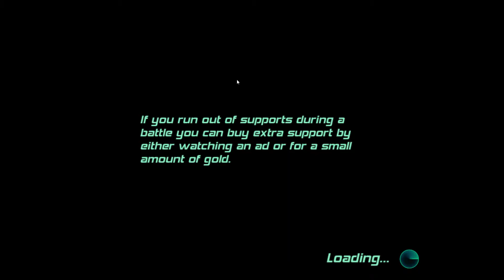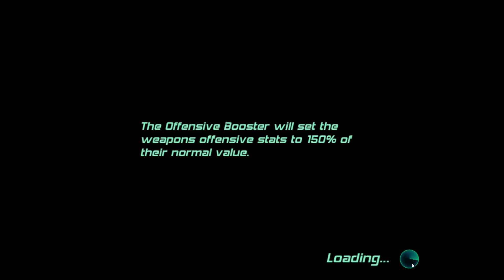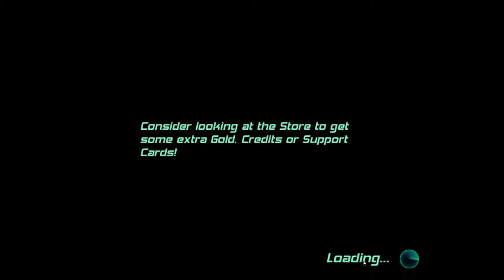Radar Defense - Геймплей